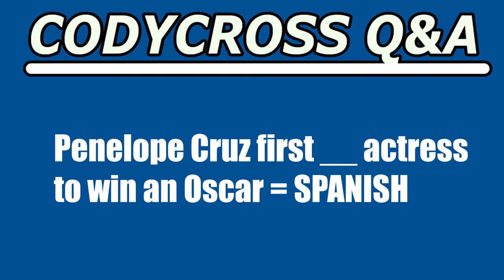Penelope Cruz first actress to win an Oscar (CodyCross Crossword Answer)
Penelope Cruz first actress to win an Oscar answer